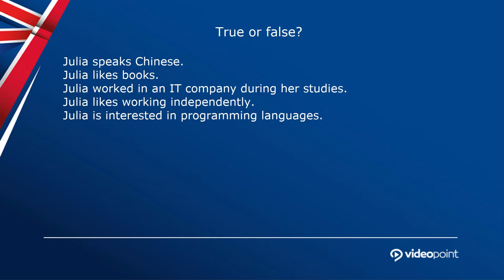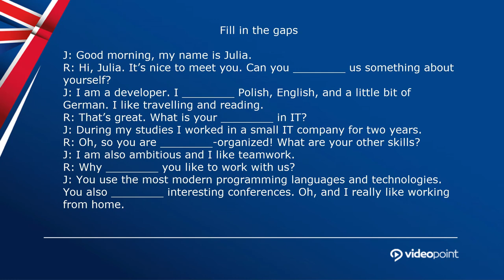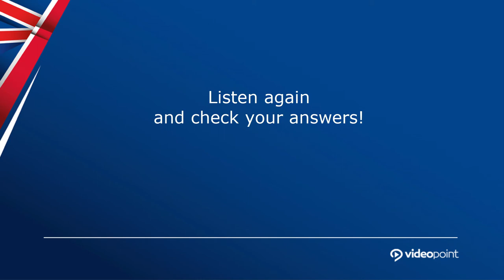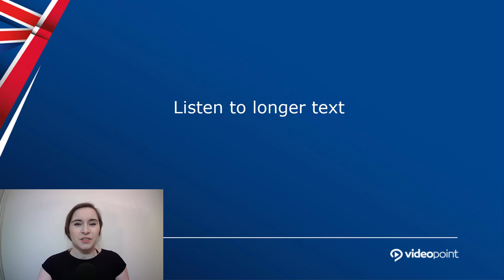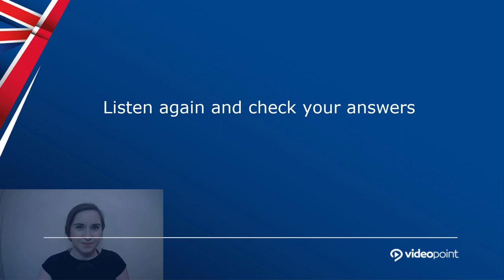Basic interview in English | Rozmowa kwalifikacyjna w języku angielskim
Learn the basic phrases necessary for an interview in English!
Check!

Żądny wiedzy?